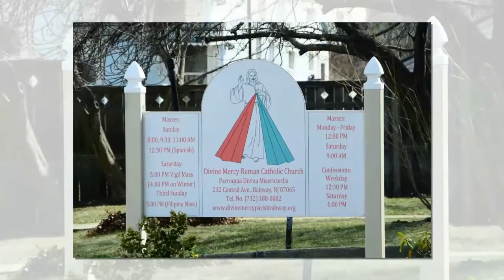Kylie Reese`s Baptism